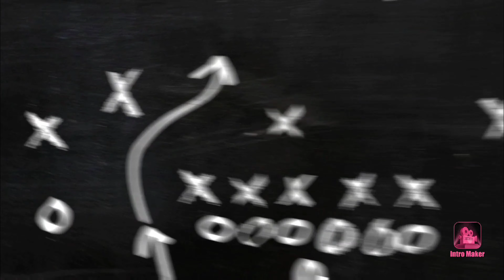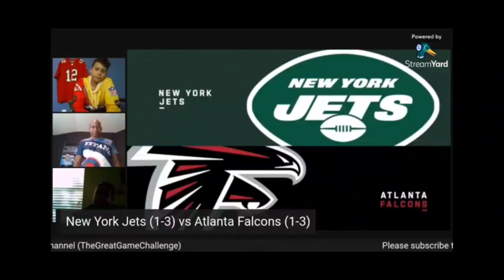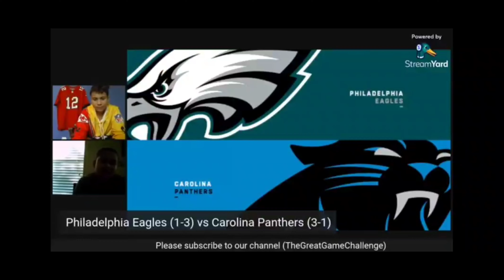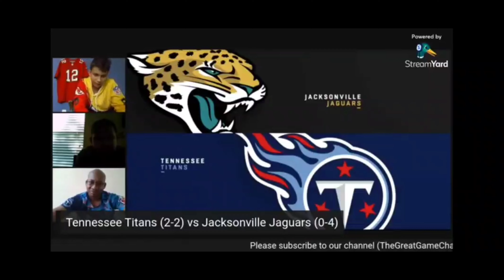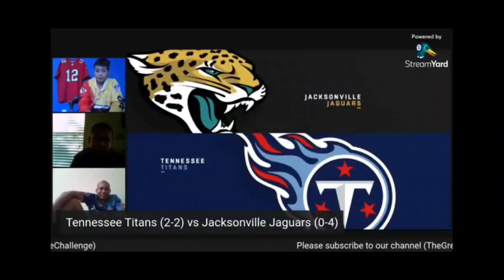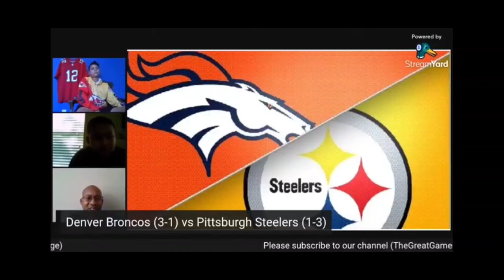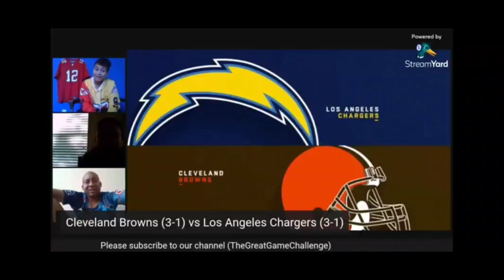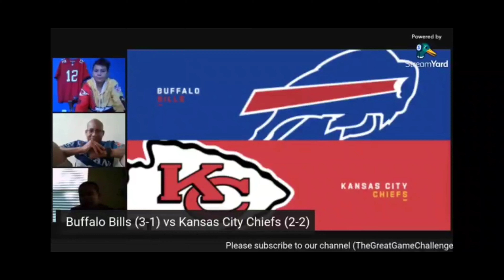Our NFL Week 5 Predictions (Ft. Special Guest)